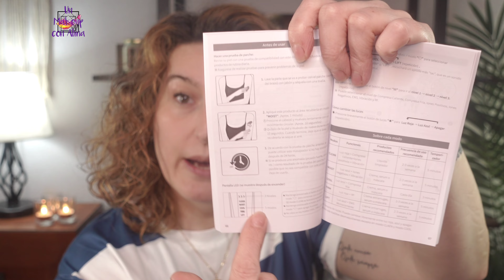✨ULTIMA TENDENCIA✨APARATO FACIAL POR RADIOFRECUENCIA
En el vídeo de hoy pruebo por primera vez y os enseño mis primeras impresiones sobre el aparato multifuncional de limpieza y tratamiento por radiofrecuencia de ANLAN y que además ahora es última tendencia.
Con 5 modos, uno de limpieza y 4 de tratamiento nos ayuda a limpiar, hidratar y rejuvenecer nuestra piel...con luz azul para eliminar la hinchazón facial por la mañanas y con luz roja para aportar luminosidad a nuestra piel.

Productos usados para probar el aparato facial:

- Agua Micelar de Mercadona.
- Serúm Facial de AH y Centella Asiática de Arganour.
- Crema Facial Revitalif Filler de L'oreal.

Enlace a Aliexpress desde donde me lo han mandado

Espero que os guste y nos vemos en el siguiente.